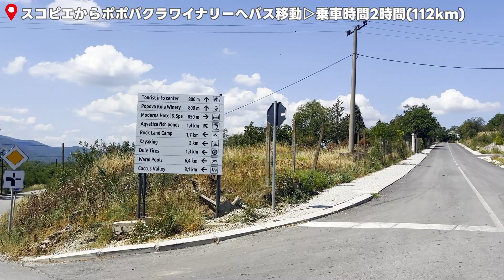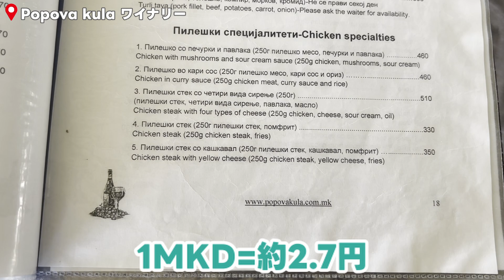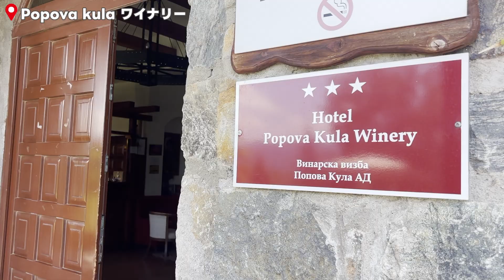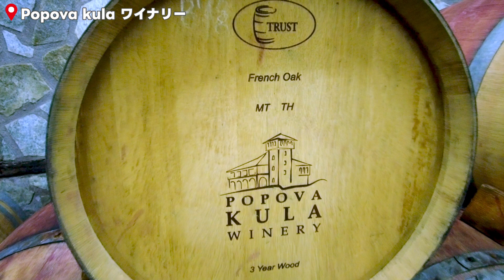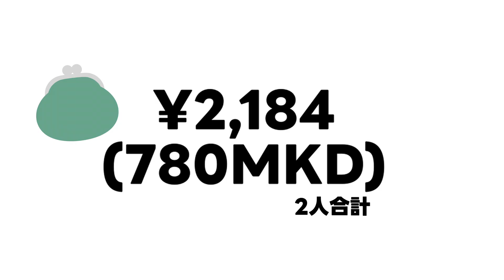【ヨーロッパ周遊】激安ワイナリーに宿泊しテイスティングしてたらボトル2本開けてベロベロに🇲🇰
📍世界旅🌏23カ国目 スコピエ🇲🇰
現在合計：23/196ヶ国
撮影日：2024/06/29〜06/30
通貨：1MKD ≒ 2.8JPY
📍目次
00:10 旅の残り資金
00:41 スコピエからワイナリーへバス移動
02:01 「Popova kula Winery」到着
04:28 ドローンでワイナリーを撮影
05:11 夕飯でワインボトル2本
10:07 ポポバクラワイナリー見学
11:02 ワイナリーからオフリドへ移動
📍 海外でSIMカードを買わずに通信可能にする万能eSIM
▼ 【airalo】　▷　以下のコードで$3 お得になります！
 ⚪︎ OLFHYL3367
 海外旅行での支払いで手数料を抑えられるカード！
▼ 【メイン決済カード：Wise】　▷　7万5,000円分お得にカード作成

📍 荷物がどこにあるか分かると空港でも安心
▼ 【Apple AirTag】　▷
▼ 【Anker Eufy】　▷
📍 海外旅行で名物料理を逃さないための一冊
▼ 【世界のグルメ図鑑】　▷

📍世界一周の日常を毎日ストーリー上げてます！